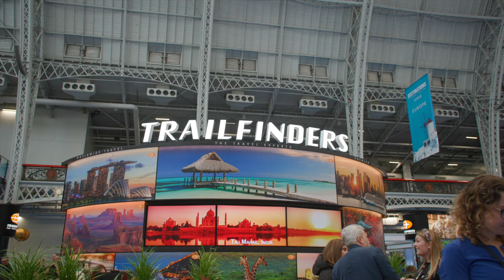Destinations: The Holiday & Travel Show 2024 at Olympia London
Hear what exhibitors and visitors had to say about the 2024 edition of Destinations: The Holiday & Travel Show at Olympia London